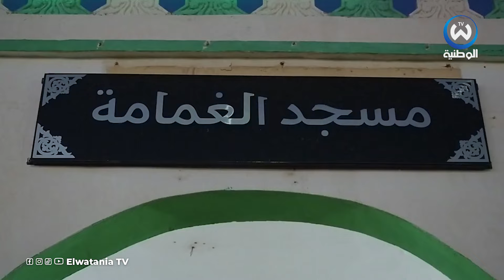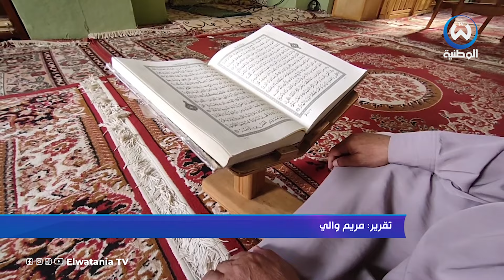أصحاب العمائم البيضاء يرحبون بمستجدات النظام التعويضي للأئمة